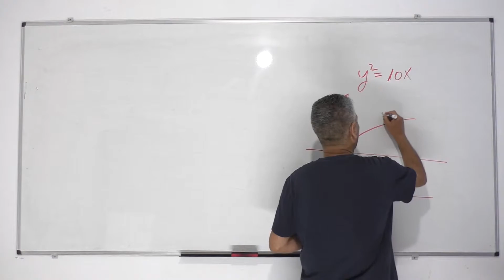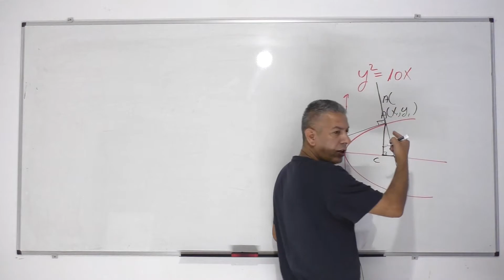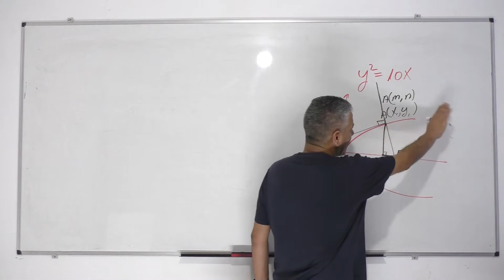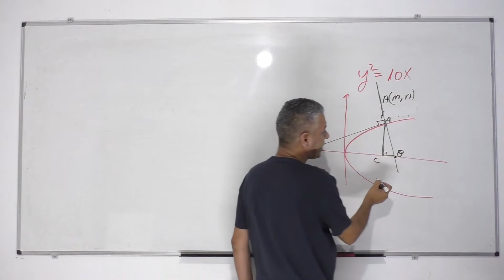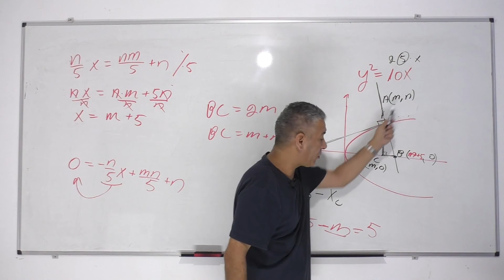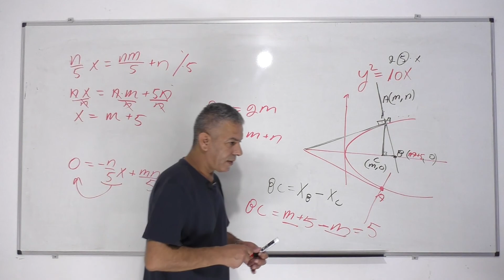גיאומטריה אנליטית-קורס פרבולה קנונית-שיעור 8-משוואת המשיק לפרבולה